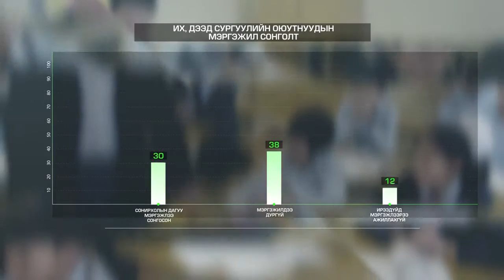SMART FUTURE-2016/УХААЛАГ ИРЭЭДҮЙ-2016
Education program of Darkhan City.
Дархан Уул аймгийн Засаг дарга А.Энхболдын санаачлагаар Боловсролыг дэмжих төсөл анх удаа. 1437 Ухаалаг сонголт, 1437 Амжилтын эхлэл.